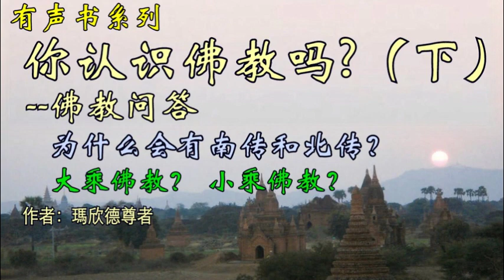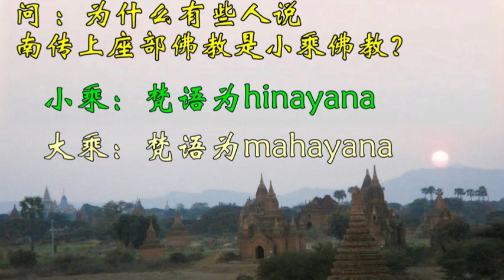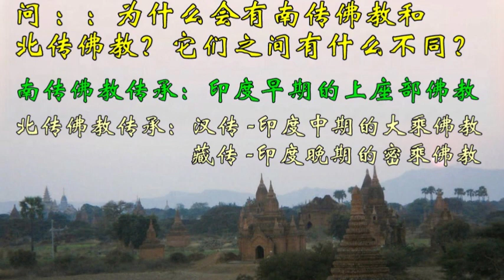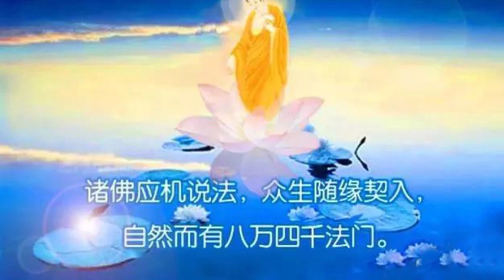有声书系列（中文字幕）-您认识佛教吗？ -10 作者：瑪欣德尊者 Audio Book Series -Do You Know Buddhism? By：Venerable U Mahinda​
《佛教问答篇》：
问 ：为什么有些人说南传上座部佛教是小乘佛教？
Question: Why do some people say that Theravada Buddhism is hinayana Buddhism?

问 ：为什么会有南传佛教和北传佛教？它们之间有什么不同？
Question: Why is there Southern Buddhism and Northern Buddhism? What's the difference between them?

*视频内容完全根据书本内容呈现。不作任何修改。
*视频画面乃是由视频制作软件自动摘取，只为视频制作，与书本内容无关。
*如画面有侵犯版权，请告知。谢谢！

-本书献给希望去除烦恼的人们
这是一本依照南传上座部佛教传统观点来编写的佛教入门书。
本书共分为两部分。上篇《您认识佛教吗？》将围绕着“烦恼”这一主题，着重讨论生命、烦恼和去除烦恼的方法，帮助读者们认识什么才是真正的佛教。篇末也从上座部佛教的传统中介绍几种切实可行的减除烦恼的方法，让大家通过实践来慢慢体会佛陀教导的实用性和可行性。

下篇《佛陀如是说》则是从南传巴利语佛经中选译了十部与在家人有关的经文，希望透过佛陀的这些教言，帮助大家培养道德、提升品格、完善自己。当我们阅读这些经文时，将会发现佛陀的教导并没有什么神秘主义、自我麻醉的成分。佛陀既注重教导在家人如何通过弃恶扬善、敬业乐群、勤劳致富来改善现实生活、创造美好人生，更关注人心的建设，以及家庭伦理和社会道德的提升。